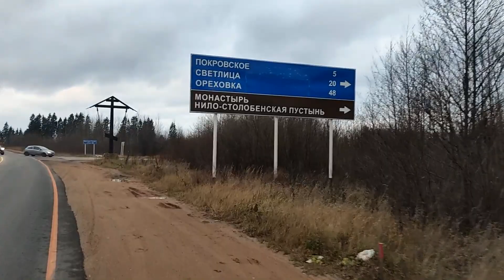Ноябрьский велопоход на Селигер к Ниловой пустыни. Мультиспорт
Если едешь на Селигер, то обязательно нужно посетить Нилову пустынь - монастырь на острове. Место уникальное и очень душевное.